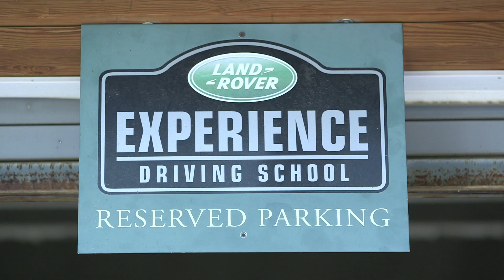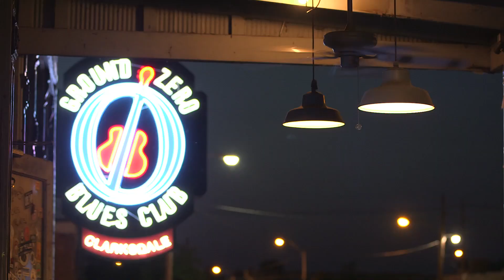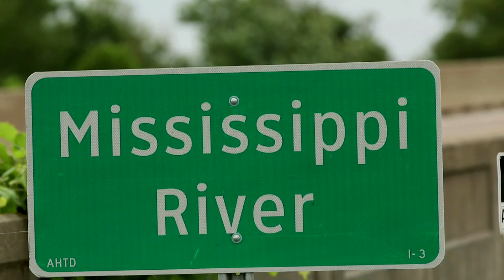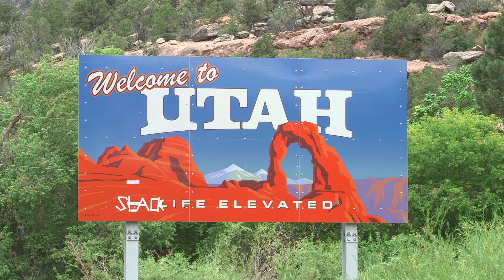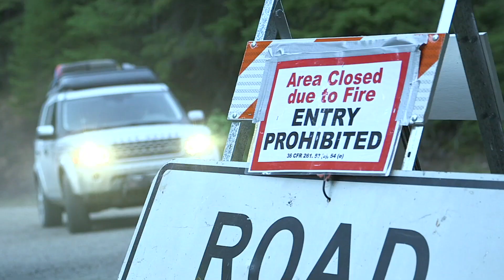Land Rover LR4: Driving the Trans-America Trail - Jay Leno's Garage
Land Rover LR4: Driving the Trans-America Trail. On his amazing odyssey across America driving only dirt roads, European correspondent Jeremy Hart stops to visit Morgan Freeman, James "Super Chikan" Johnson and a real live caveman.